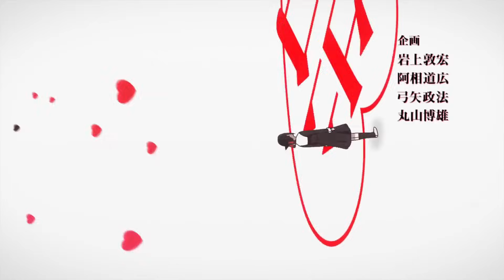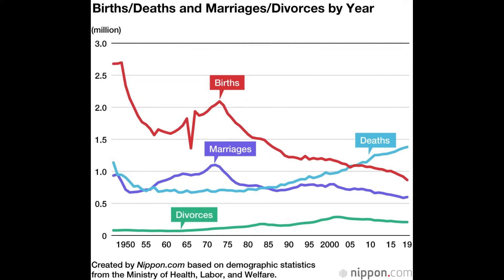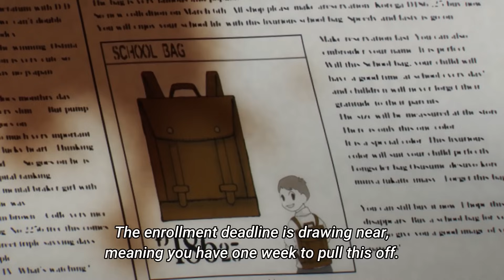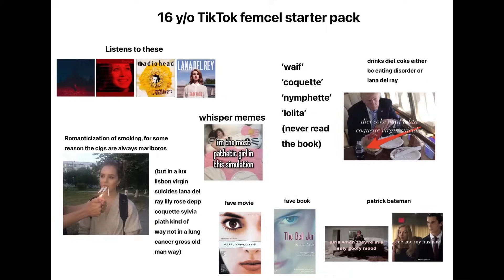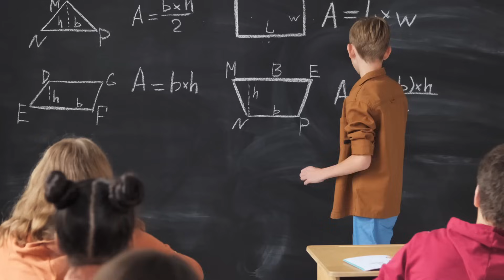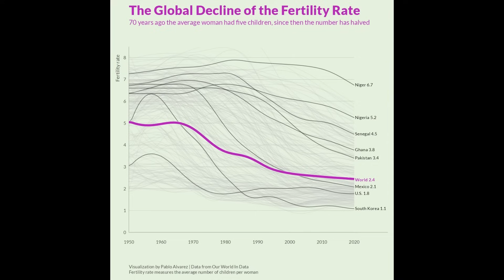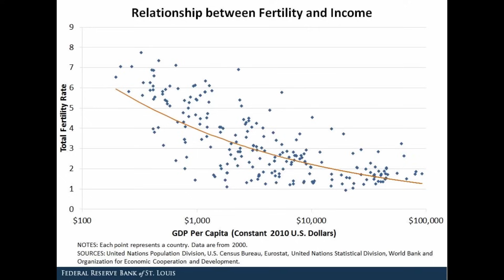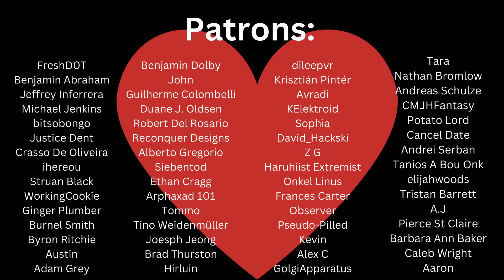How to Save the World (SpyxFamily)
The world needs families and making one is the adventure of a life time.

and get a special starter pack with an Epic champion ⚡️ Tallia⚡️

00:00 Intro
3:25 The Metaphor in Spy x Family
18:25 To Save a World
29:47 Outro